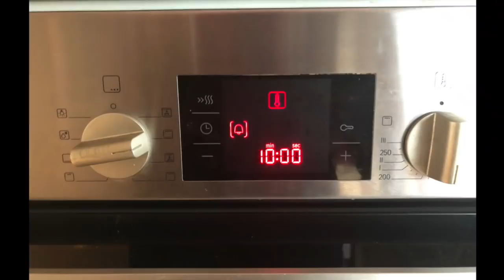Strawberry Custard Vanilla Tart Recipe by Yummy Hans Kitchen | स्ट्रॉबेरी कस्टर्ड केक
Taart or Tarts are famous for their thick crust and beautiful fruit toppings. I have made Stawberries tart with custard and vanilla. Its an amazing combination and looks and tastes just outstanding.

This channel provides information and videos over traditional Indian videos with modern culinary touch. Simplified yummy recipes to encourage home cooking

Sound credit
This Video uses sound from freesound:

Products /types of equipment that I use:
iPhone XS
Samsung Galaxy S8
Lighting setup
Arkon Phone stand
Arkon Table phone mount
Camera EOS 4000D DSLR
BK Cookware

 Yummy Hans Kitchen,  Yummy,   Hans,